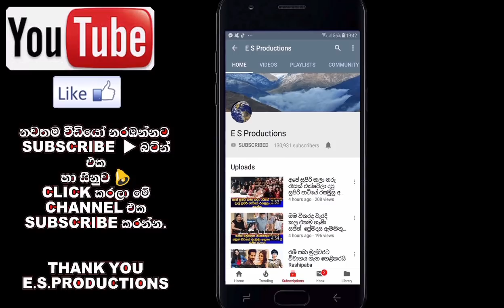රටම ආදරේ කරන TVදෙරණේ අධිපති ප්‍රකෝටිපති ව්‍යාපාරික දිලීත් ජයවීරගේ ආදරණීය කැදැල්ල Dilith Jayaweera